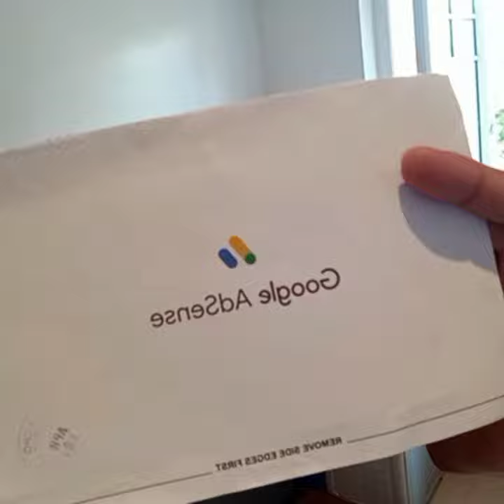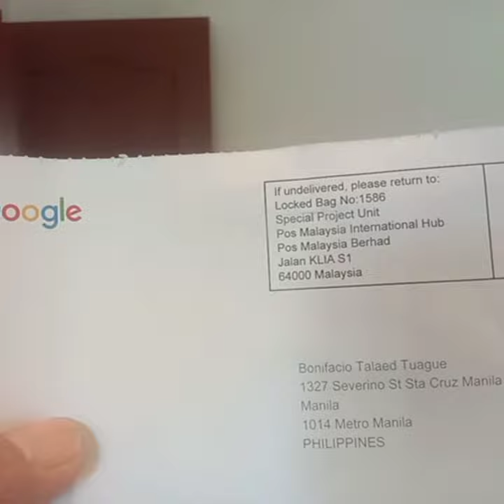Sawakas Dumating na Mga Migo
bell all

BONIE BUHAY MANOBILA VLOG